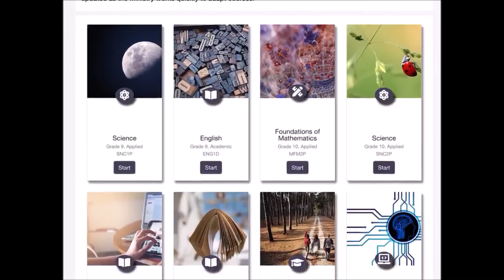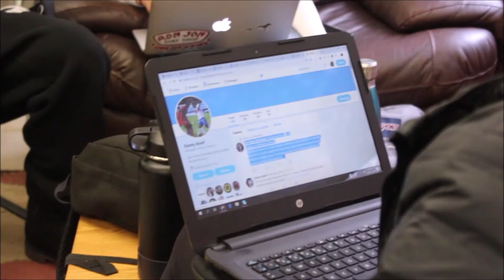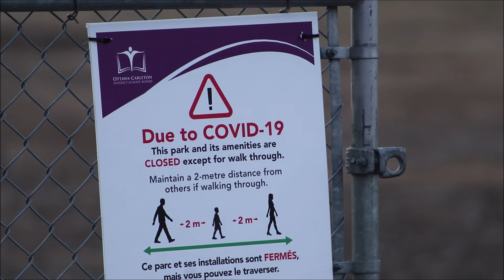Still no word on when schools will re-open as Ontario launches new phase to 'Learn at Home'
Got a news story or an event you want us to cover?